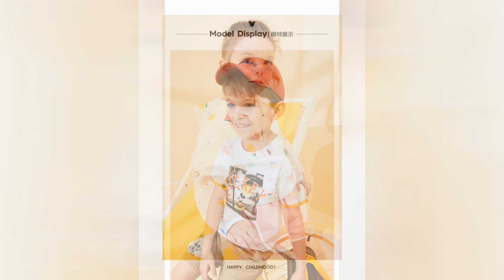Fashion Filme Moda Infantil Kids Fashion Episódio 3846